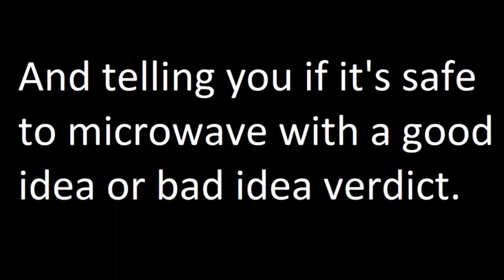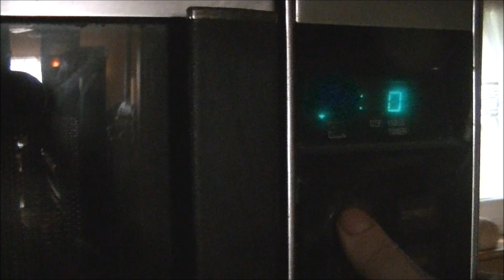Microwave Me: Corn On The Cob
Experiment #199: Corn

(Rated G) I tackle another item from the produce section, and this one, although delicious, was pretty boring to watch. In fact, produce items have been the go-to for a good idea but also some of the most boring items on the show. Granted, there have been some exceptions, such as the garlic, but in general produce items are not the most exciting things to be microwaving. But on the bright side, most are pretty safe. However, not all food items are harmless in a microwave, everyone remembers the egg I'm sure, and let's not forget bottled beverages, such as the mentos and coke or the five hour energy. It's funny though how whenever I do a produce item, it becomes a weird sort of lazy man's cooking show. As boring as recent episodes have been, I promise episode 200 will be much, MUCH more enjoyable to watch. Season 5 of Microwave me is filmed with a high-tech state of the art digital camcorder and stars host and producer Matthew Villani as Captain Microwave and for this episode, a GE Dual Wave microwave named Jennie.